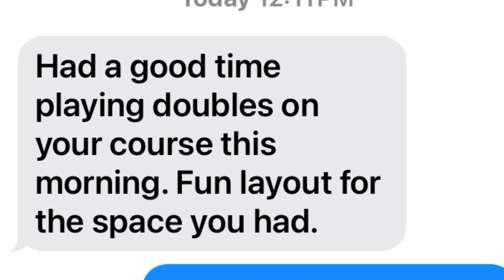Perimeter 6 Intro